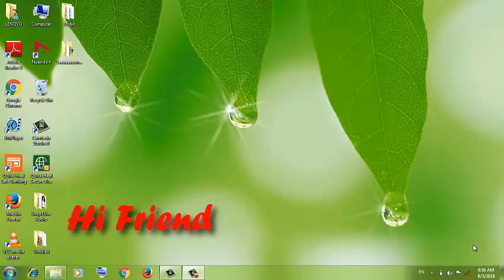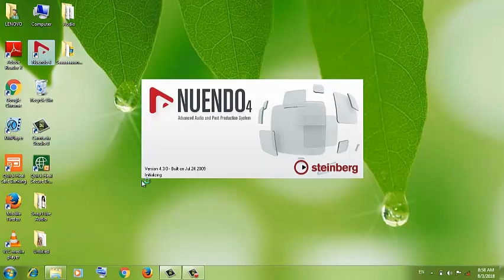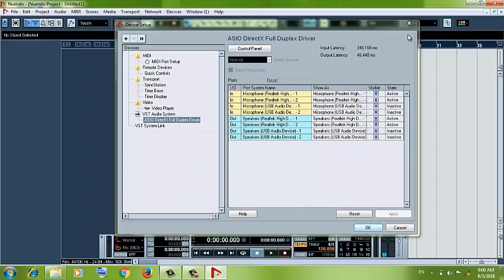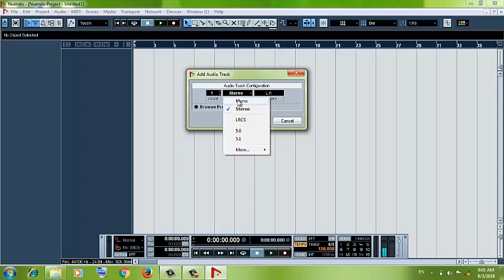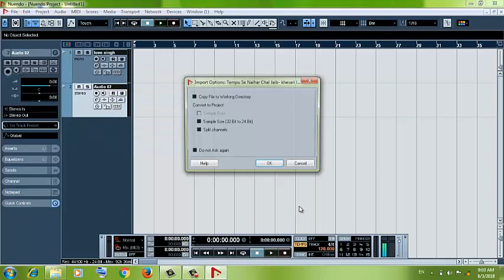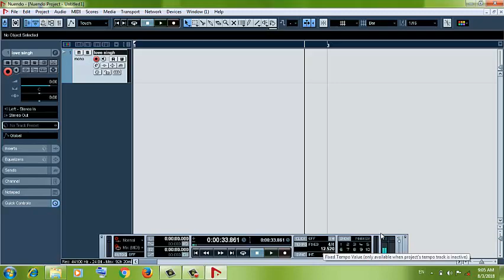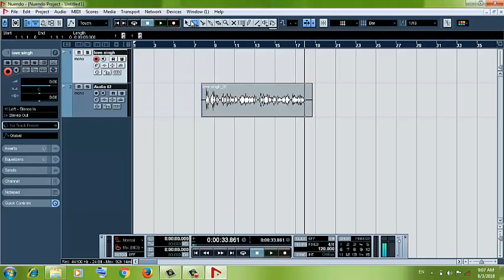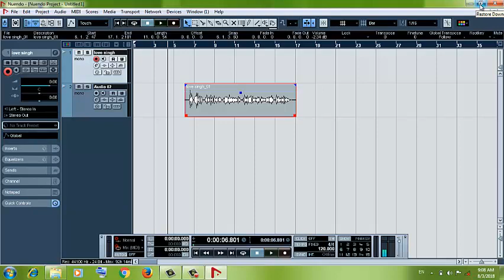Nundeo 4 गाना रिकॉर्ड करें आसान तरीके से - Nuendo 4 tutorial Hindi - ☆ Kaise sikhub ☆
WOLCOM TO MY CHANNAL
 ▪▪▪▪▪▪▪▪Kaise sikhub▪▪▪▪▪▪▪

           Es Channel par aapko fl studio me song ko Mix kese karte hai uski puri jankari milegi

     Aur aap flp Downlod karna chahte hai to es Channel par aapko milta rhega

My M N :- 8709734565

Yadi aap mubile leptop Cumputer se riletibia Video Upload karte rahte hai